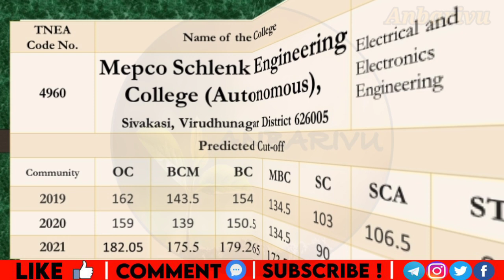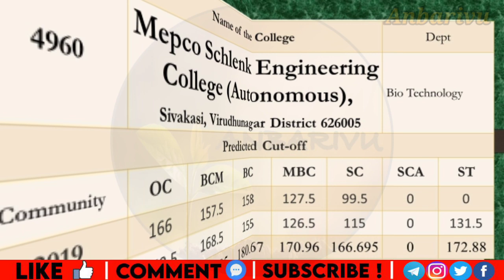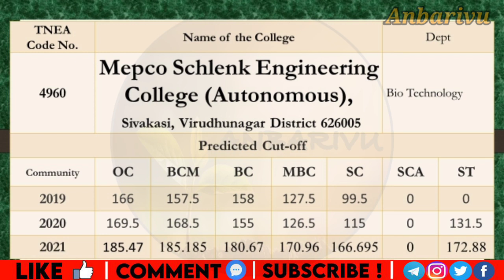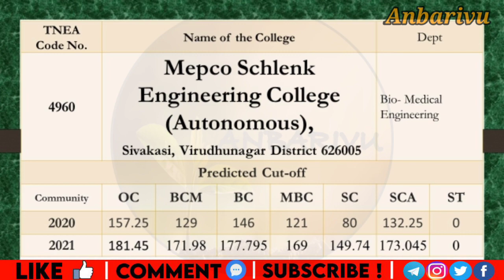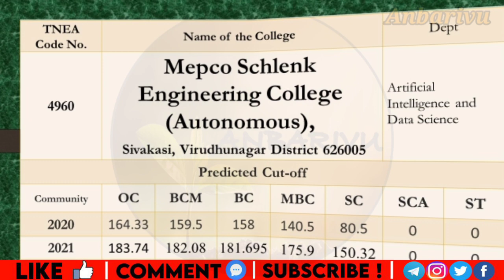mepco Mepco Schlenk Engineering College Predicted Cutoff TNEA2021